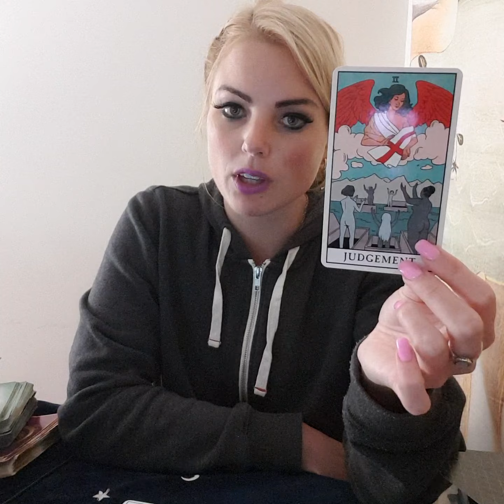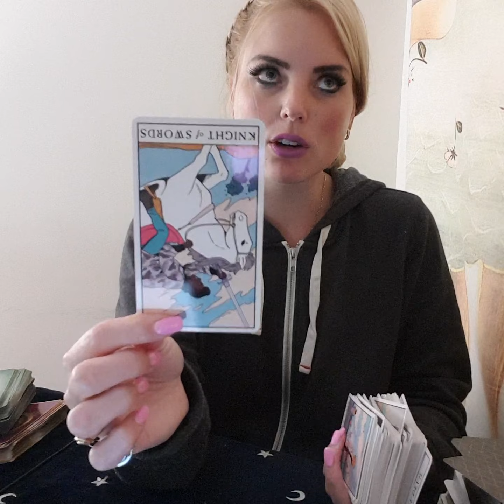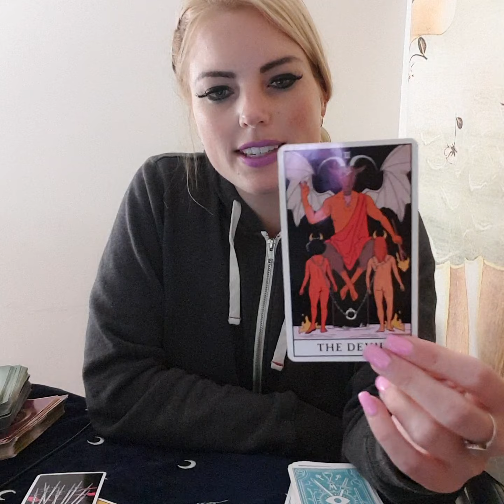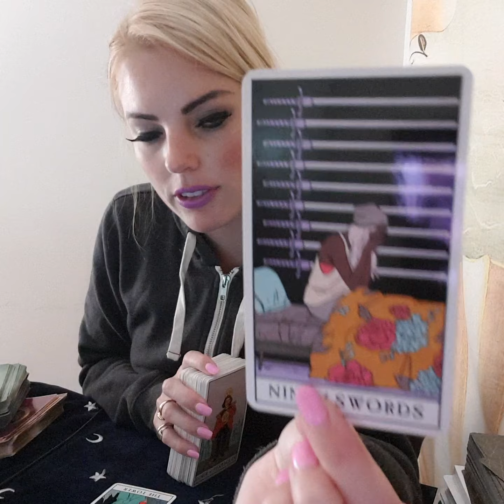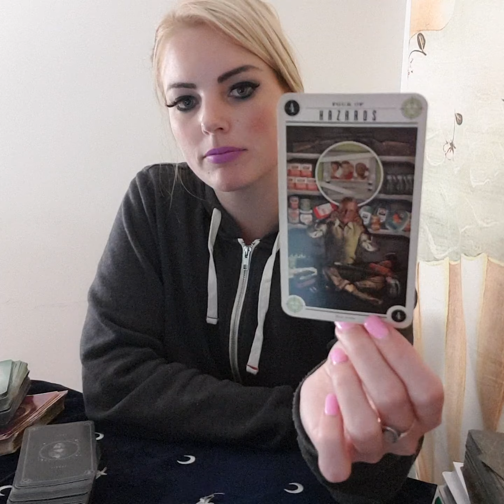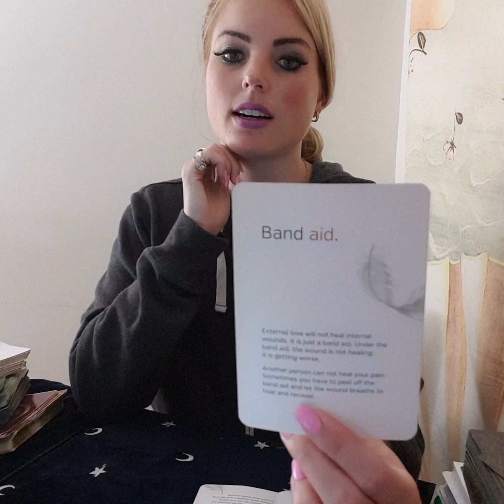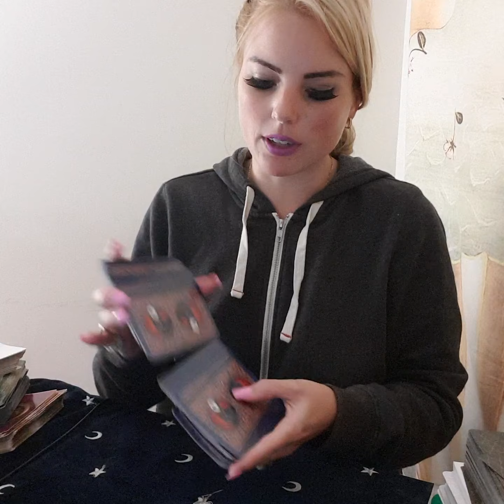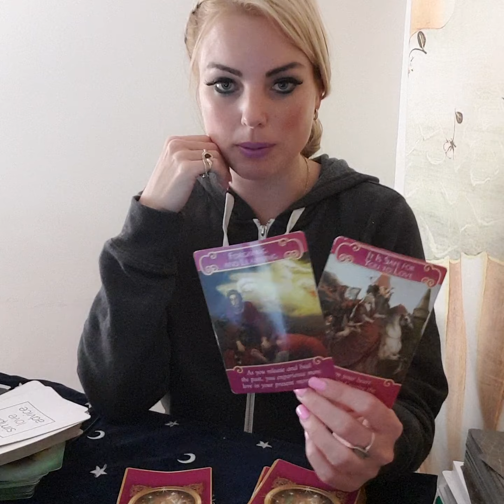AQUARIUS - mid Oct - past person wants a second chance!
This is a general reading and may not resonate with every Aquarius out there.